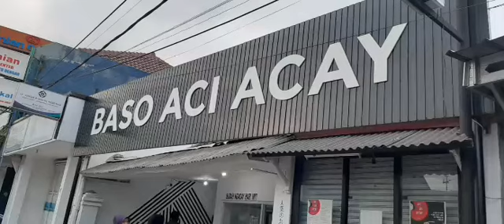Baso Aci Acay, Apaan sih?